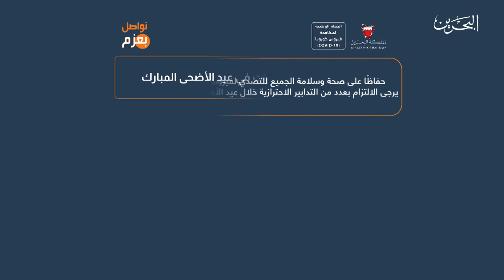حديث اليوم| 28-7-2020